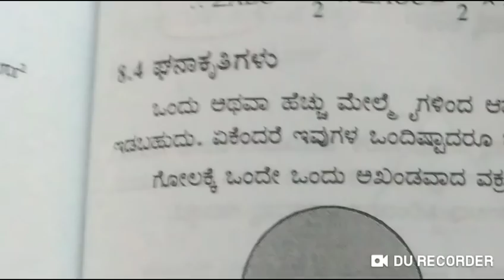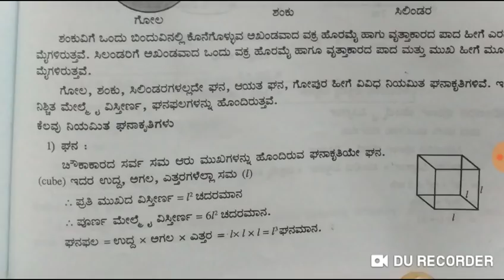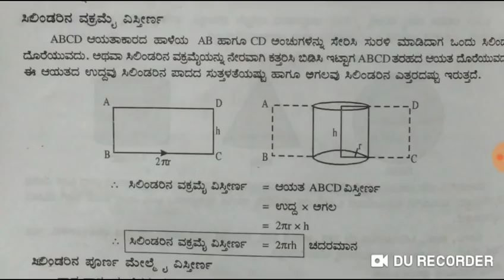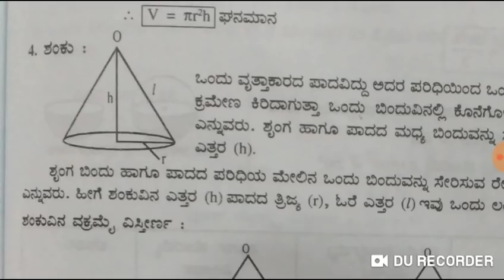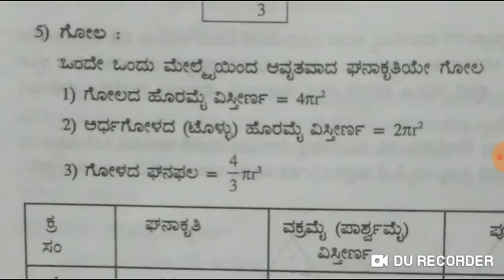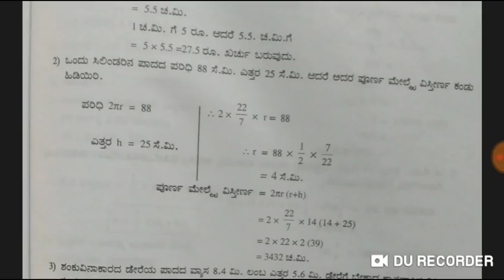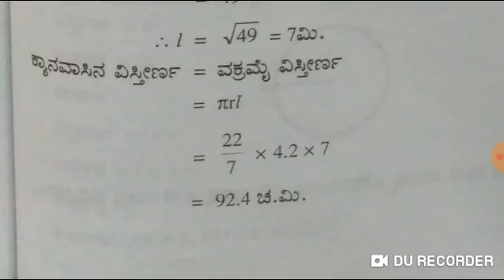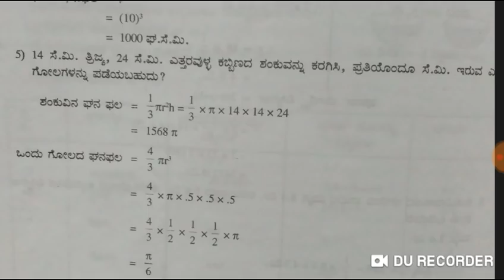KAR-TET 2020 Maths ಕ್ಷೇತ್ರ ಗಣಿತ, ಘನ, ಆಯತ ಘನ,ಸಿಲಿಂಡರ್, ಶಂಕು, ಗೋಲ Mensuration formula with problems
6-8 CET problems on mensuration easy methods.

ಎಲ್ಲ ರೀತಿಯ ಸ್ಪರ್ಧಾತ್ಮಕ ಪರೀಕ್ಷೆಗಳಿಗೆ ಉಪಯುಕ್ತ ಮಾಹಿತಿ ಉದ್ಯೋಗ ಮಾಹಿತಿ ಮತ್ತು ಗಣಿತ ವಿಜ್ಞಾನ.ಇತರೆ..